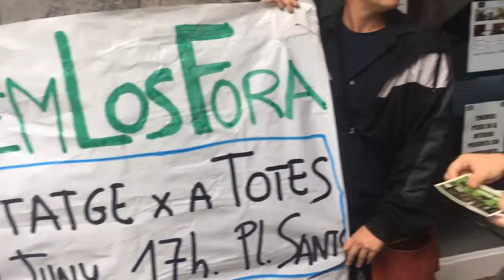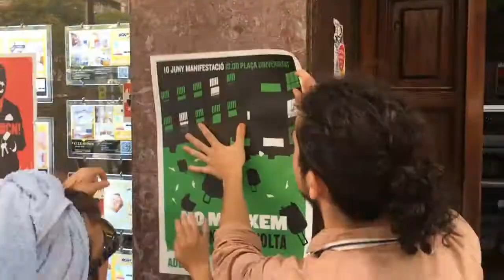Acció de rebuig a l'especulació de les immobiliàries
Dimecres 7 de juny del 2017 va tenir lloc a Poble Sec i Sants una acció de rebuig a l'especulació de les immobiliàries. L'acció s'emmarcava dins de la campanya "Fem-los fora!" d'AdeuBCN que convoca aquest dissabte 10 de juny a les 17h a plaça de Sants per anar a la manifestació de les 18h a plaça Universitat.